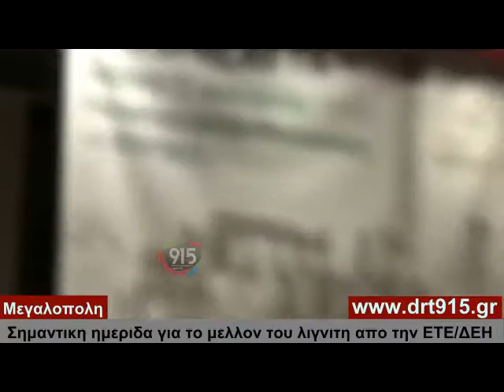Ημερίδα για το μέλλον του λιγνίτη στη Μεγαλόπολη